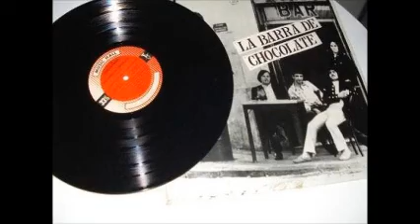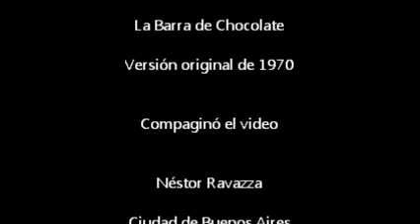PAJARITO ZAGURI. El Gigante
Junto a la Barra de Chocolate allá en los años legendarios. Está muy bueno. NO SE LO PIERDAN.